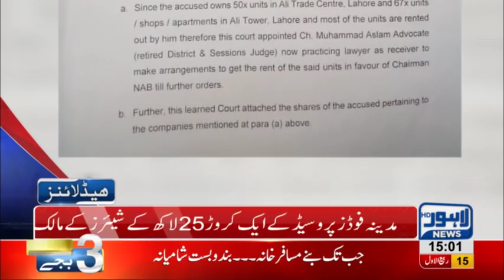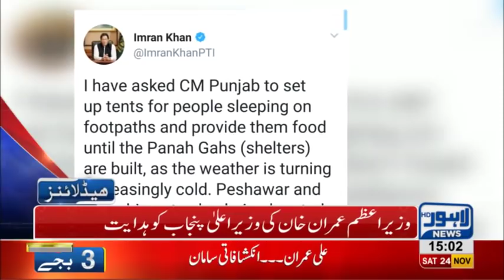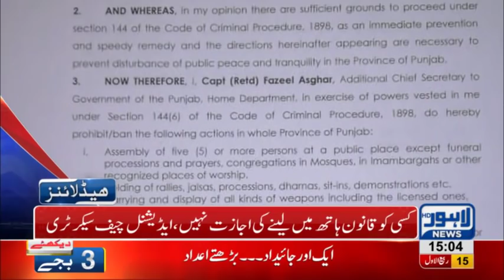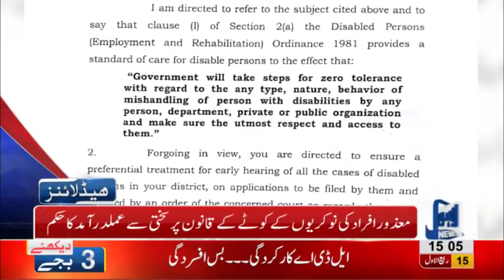03 PM Headlines Lahore News HD – 24th November 2018